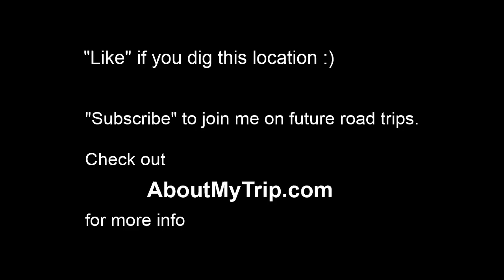North 44th Street (Phoenix, Camelback East, Arizona) to East Cheery Lynn Road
Watch in 720p full-screen to view map info. for more info. - Waypoints: 0:21 North 47th Street
0:24 East Thomas Road
0:25 North 47th Place
0:29 North 48th Street
0:32 Creighton United Methodist Church
0:32 Creighton Childrens Center
0:34 East Edgemont Avenue
0:34 North 49th Place
0:36 Saint Theresa Parish Church
0:37 North 51st Street
0:57 North 56th Street
0:57 East Orange Blossom Lane
1:00 East Pinchot Avenue
1:05 North 55th Place
1:18 North 53rd Place
1:20 East Avalon Drive
1:30 East Earll Drive
1:31 North 54th Street
1:35 North 53rd Street
1:38 North 52nd Place
1:56 North 50th Street
1:57 East Cheery Lynn Road

North 44th Street (Phoenix, Arizona) to East Cheery Lynn Road (Maricopa County)
Nov 2011